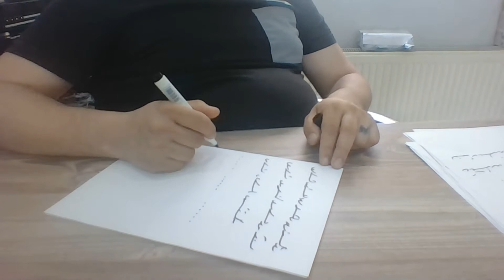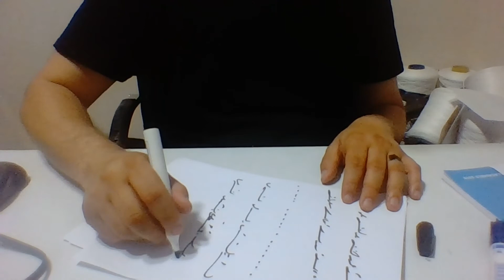Ercüment Hoca 0552 282 33 33 ücretsiz bakım Portekiz Ermesinde Esmoriz Kaşık Muskası